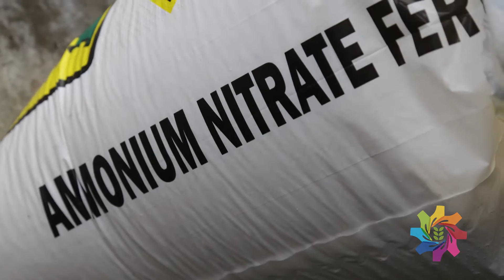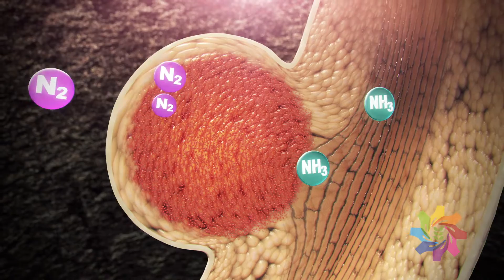Fixing the Nitrogen Problem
Nitrogen fertilizers are a miracle of modern agriculture —  their application increases crop yields which help feed an expanding global population. But there is a downside to the use of nitrogen fertilizers: they require intense amounts of energy to produce; nitrogen runoff is a major source of pollution; and nitrogen is an expensive, often inaccessible input for smallholder farmers around the world.

Scientists on the Engineering Nitrogen Symbiosis for Africa (ENSA) research project are focused on using biological nitrogen fixation to sustainably increase yields for smallholder farmers in sub-Saharan Africa. By studying the natural nitrogen fixation process in legumes and transferring that process to cereal crops, scientist hope to reduce our reliance on artificial fertilizers.

Partner institutes on the ENSA project include the John Innes Centre (UK), Aarhus University (Denmark), the Boyce Thompson Institute (US), the Donald Danforth Plant Science Centre (UK), and the French National Institute for Agricultural Research (INRA, France).

ENSA is funded by the Bill & Melinda Gates Foundation.